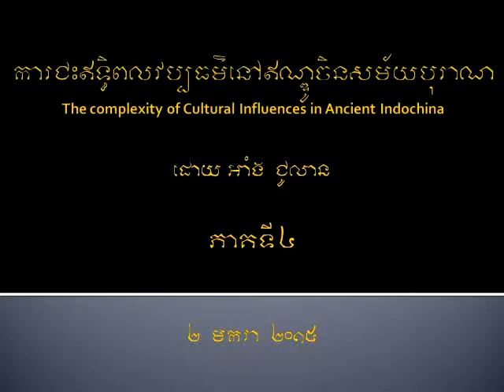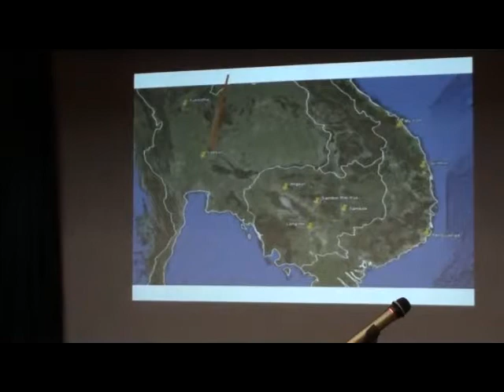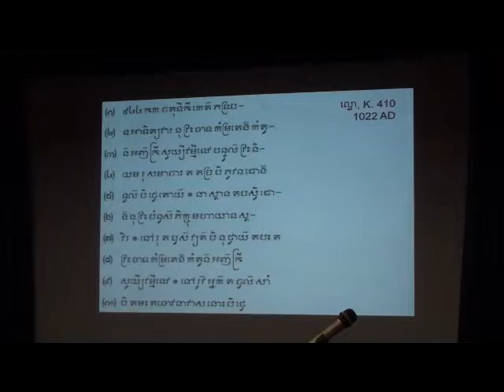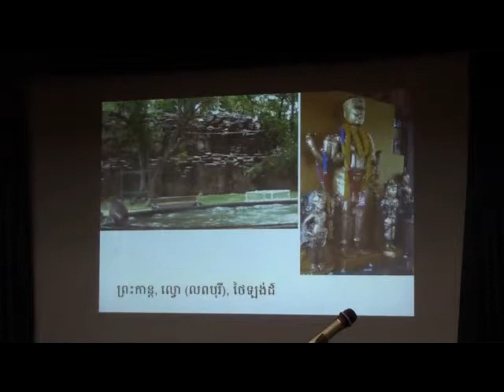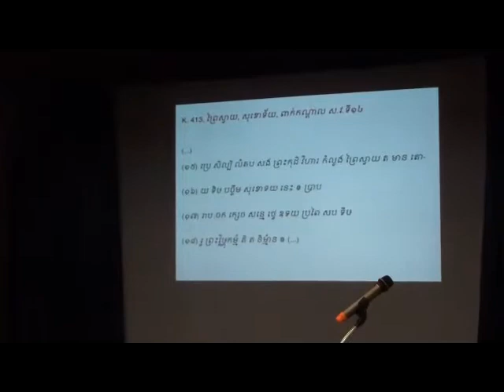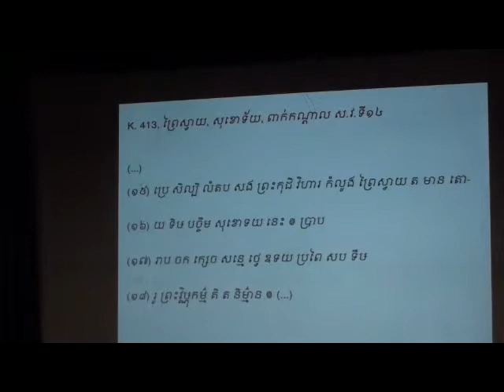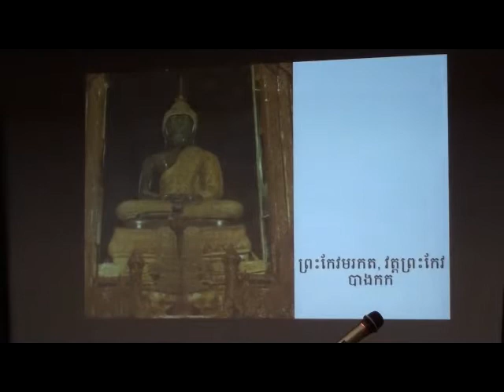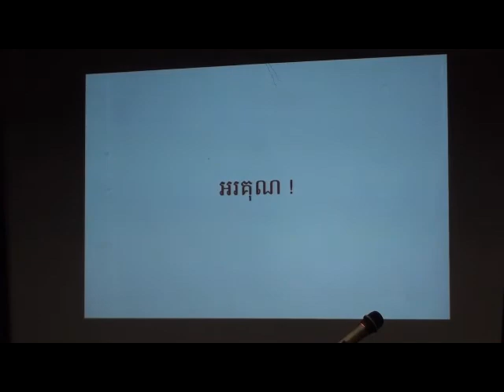Prof. Ang Choulean's Lecture for Yosothor, on 2 Jan 2015 Part 4